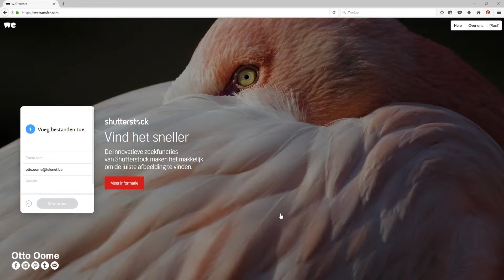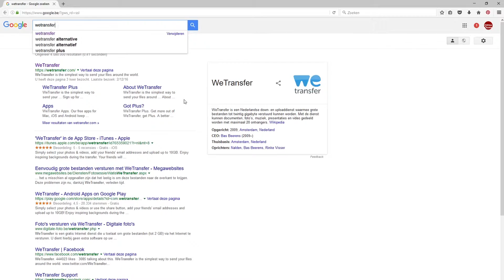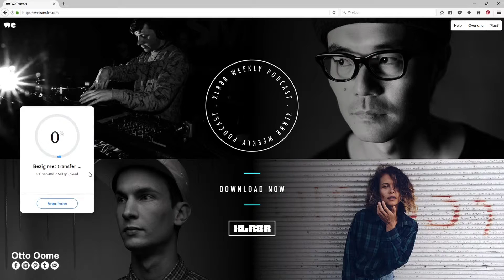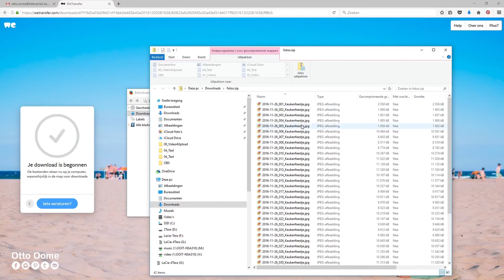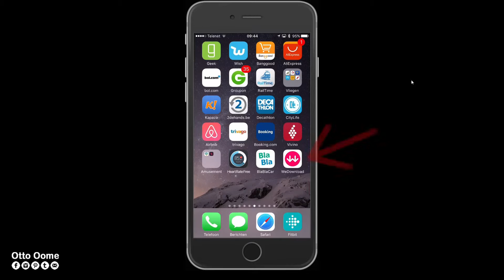Hoe verzend je grote bestanden? Gratis! WEtransfer tutorial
Hoe verzend je grote bestanden, grote files zoals video's of zip-files met vele foto's naar andere personen.
Daarvoor is er WE transfer. Met WE-transfer kan je gratis meerdere bestanden tot 2 Gigabyte verzenden naar meerdere personen.

Outro Muziek
teknoaxe